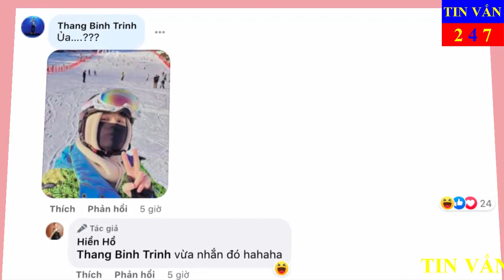CA SĨ TRỊNH THĂNG BÌNH VÀ HIỀN HỒ HẸN HÒ TẠI HÀN QUỐC?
Dân tình mới đây xôn xao trước thông tin nam ca sĩ Trịnh Thăng Bình đang hẹn hò cùng nữ ca sĩ Hiền Hồ. Nguyên nhân xuất phát từ việc cả hai được cho cùng đi trượt tuyết chung ở nước ngoài khi đăng tải những bức ảnh rất giống nhau. Nhiều người “bán tính bán nghi” cho rằng Trịnh Thăng Bình và Hiền Hồ “tung hint” tình yêu, cùng dắt nhau đi du lịch.

Hồi tháng 9, Trịnh Thăng Bình cũng nhận lời góp giọng trong đêm nhạc đ.ánh dấu sự trở lại của Hiền Hồ sau thời gian im ắng vì bê bối đời tư. Thậm chí video song ca của cả hai còn đạt hơn 10 triệu view trên Youtube. Chính vì vậy càng có thêm cơ sở để ngờ vực về mối quan hệ thân thiết của cả hai.

Tuy nhiên, Trịnh Thăng Bình và Hiền Hồ đã nhanh chóng có động thái ngầm phủ nhận. Theo đó bên dưới bài đăng khoe hình đi trượt tuyết của Hiền Hồ, nam ca sĩ họ Trịnh để lại bình luận hình trượt tuyết của mình kèm chia sẻ ngắn gọn “Ủa”. Ngay sau đó Hiền Hồ thoải mái đáp lại rằng “Vừa nhắn đó”. Có vẻ như hai ca sĩ cũng không hề biết cùng đi trượt tuyết chung thời điểm và cùng tại Hàn Quốc.